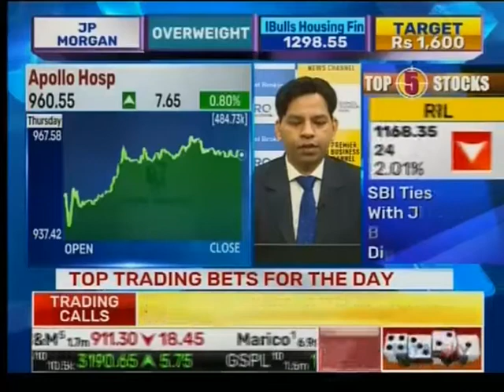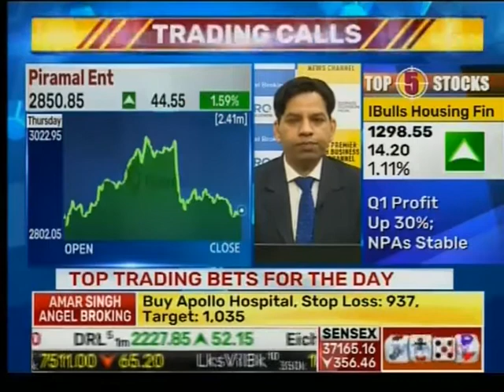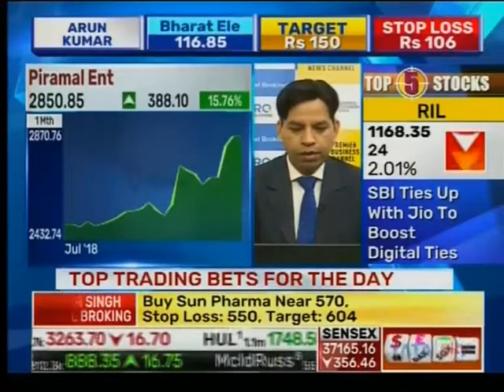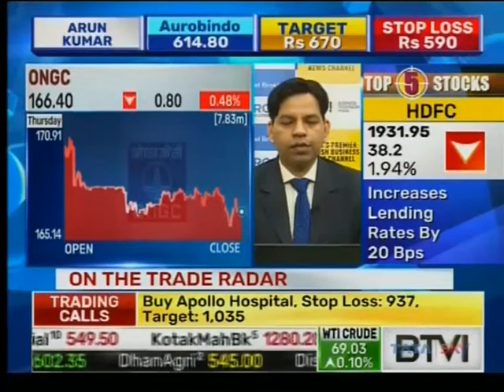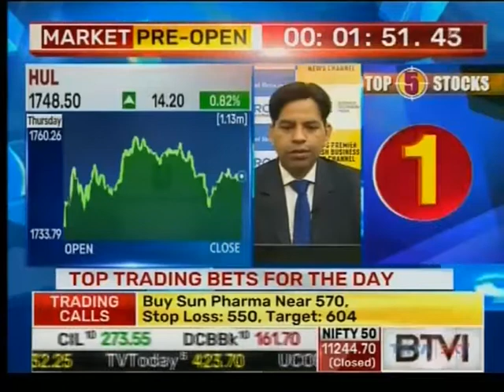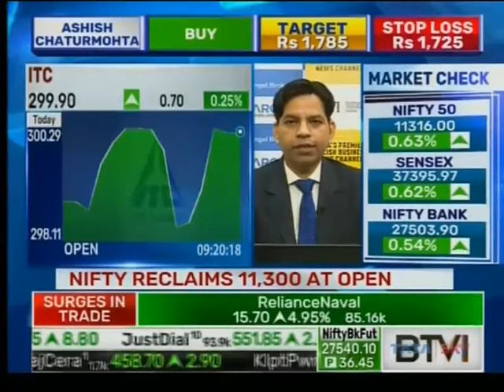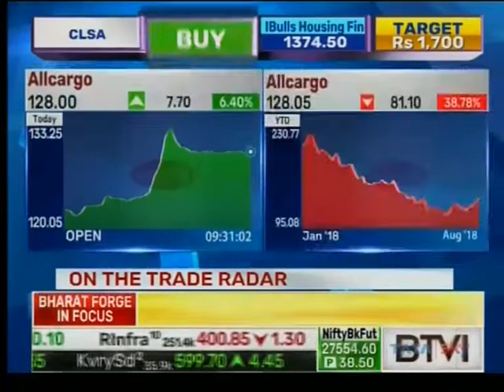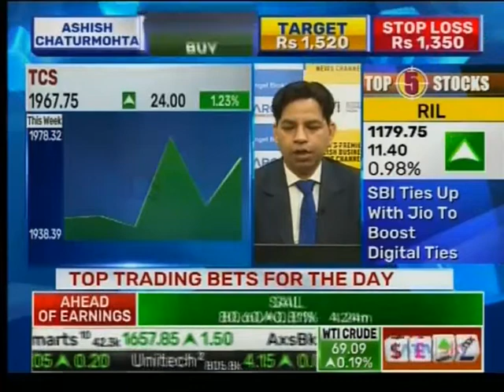ANGEL BROKING BTVI 030818 0834AM